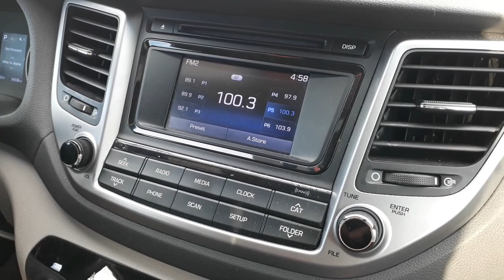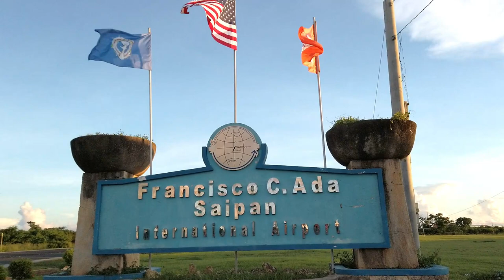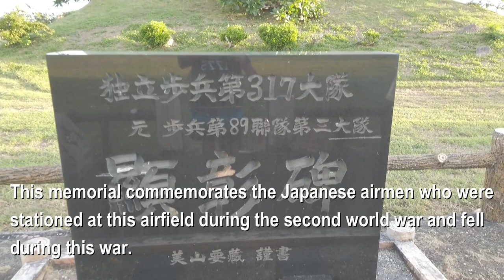Air raid shelters/Bunkers sa Saipan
These bunkers are located near Saipan International Airport. Built by the Japanese, they offered some protection from smaller weapons, however, these shelters were vulnerable, especially from naval gunfire.